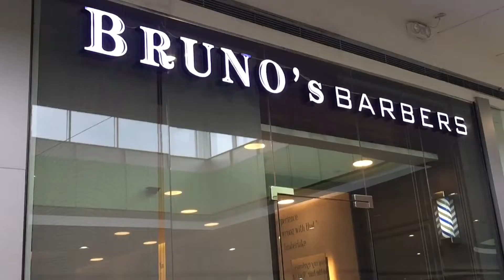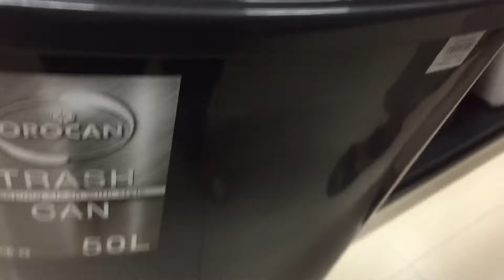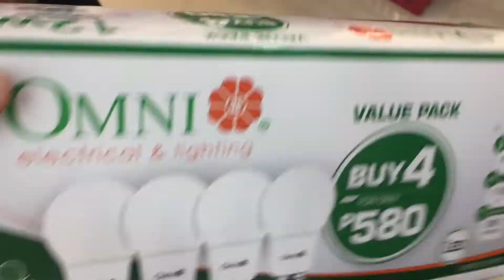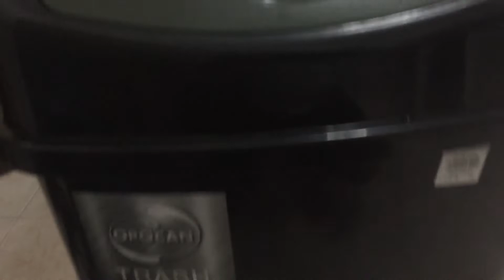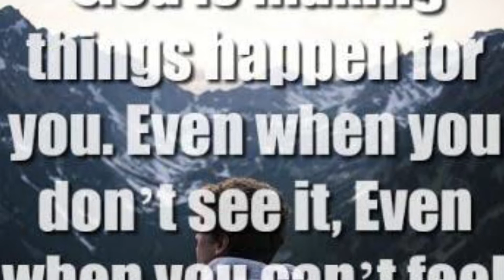FAMILY WEEKEND BONDING + GOING TO CHURCH